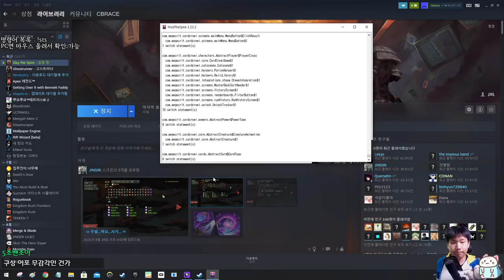5목숨 캐릭터 {Slay the Spire} {슬레이 더 스파이어}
죽어서 한 번 더함 ㅠ